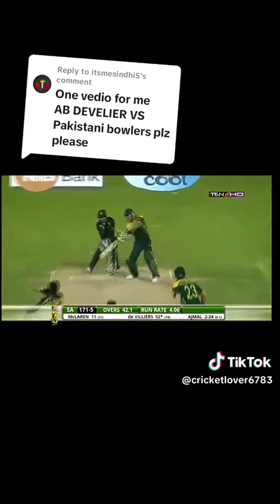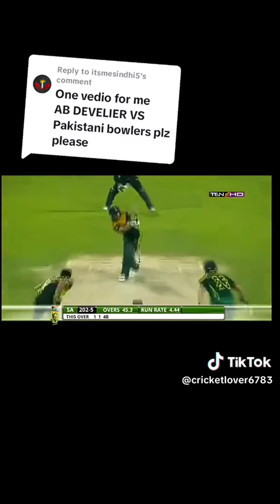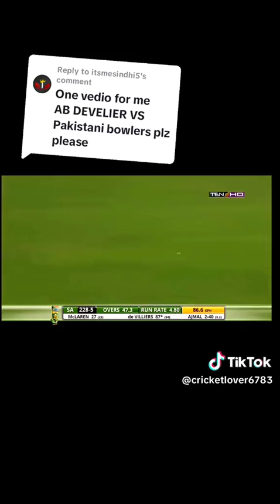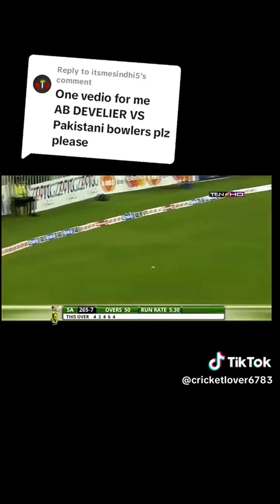February 3, 2024